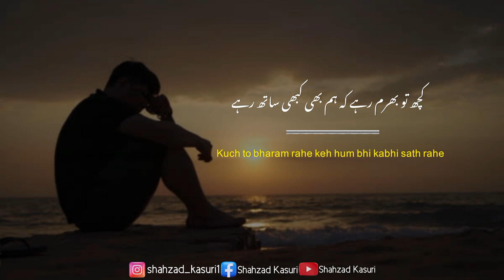Aisa Karty Hain Ak Mulaqat Rakh Lety Hain | Urdu Poetry Status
Sad Urdu Poetry Status | Sad Urdu Shayari Status | Heart Touching Poetry | Sad Status | Deep Lines Status | Shahzad Kasuri Poetry | Urdu Ghazal

Poetry Writer : Unknown
Voice Over : Shahzad Kasuri
Label : Shahzad Kasuri

Important Queries:-
Sad Love WhatsApp Status, New Poetry 2023
Eid poetry Poetry in urdu attitude Jaun Elia poetry Allama Iqbal poetry in urdu Shair in urdu Deep poetry in urdu
Friendship quotes in urdu Sad status in urdu Urdu poetry in urdu text Iqbal shayari WhatsApp about lines in urdu Funny shayari in urdu Parveen shakir poetry Best urdu shayari Ahmad faraz poetry Ishq poetry Saghar siggiqui Urdu shayari on life Deep lines in urdu Birthday poetry in urdu Rahat indori poetry Urdu poetry status Poetry in urdu text Mirza ghalib poetry Death poetry in urdu Sad poetry sms Sad love poetry in urdu Sad poetry status Jaun Elia shayari Beautiful poetry in urdu Bewafa poetry in urdu Urdu shayari in enlish Tehzeeb hafi poetry Dosti shayari urdu Maa quotes in urdu Wasi shah poetry Dosti poetry in urdu Dukhi poetry
Romantic shayari in urdu Mohsin naqvi poetry Udas poetry
Most romantic love poetry in urdu Shero shayari urdu John Elia shayari.